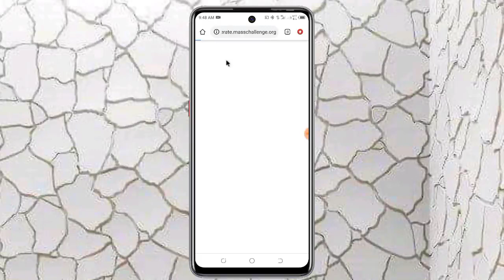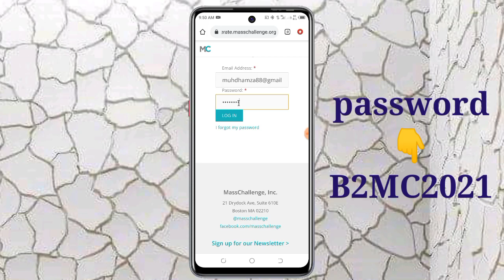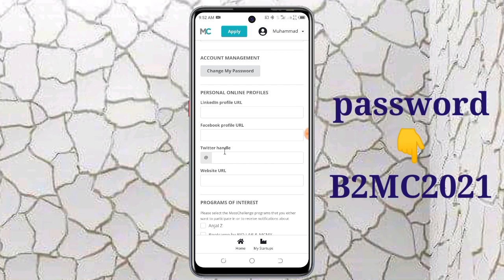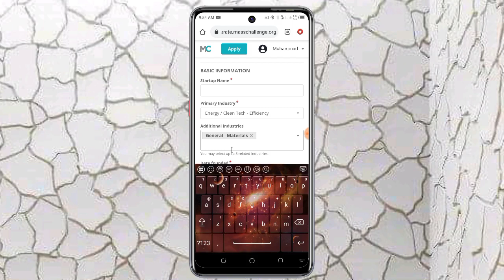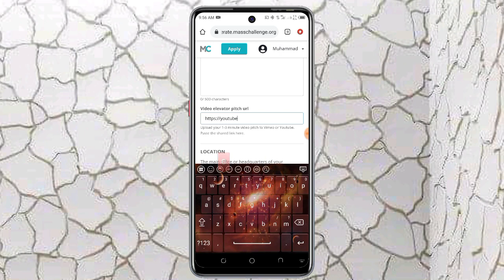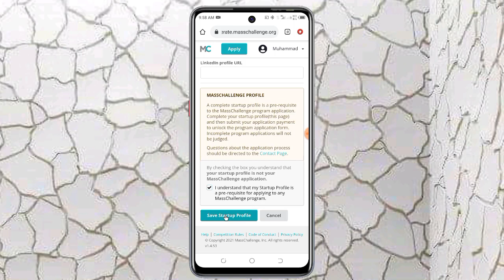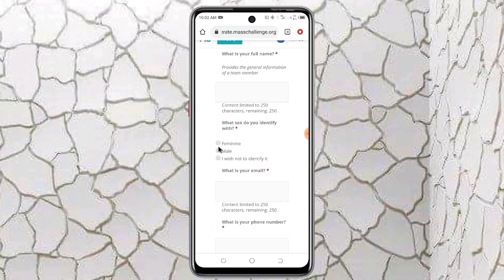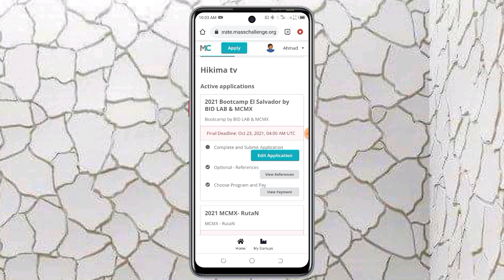Idan kayi Regista na Tallafin (NITDA) ba a Turo maka sako a gmail ba ga yadda zakayi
Password:  B2MC201